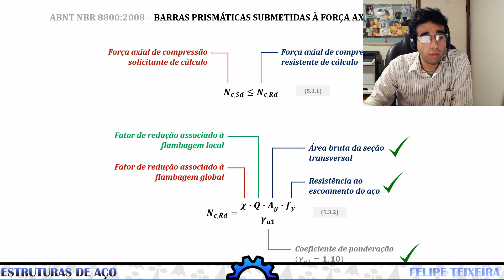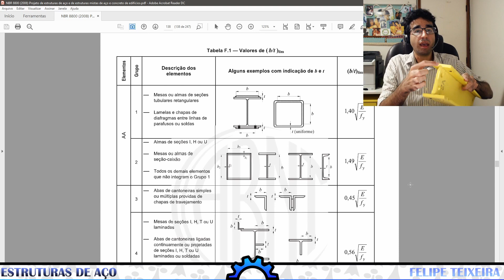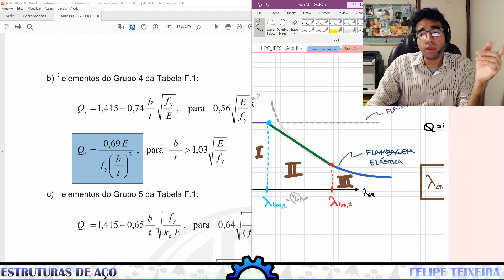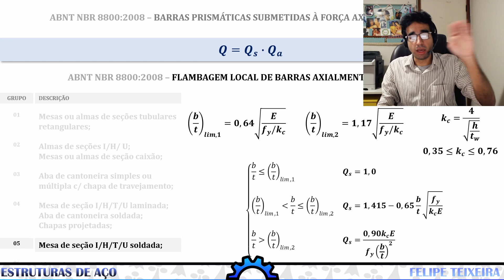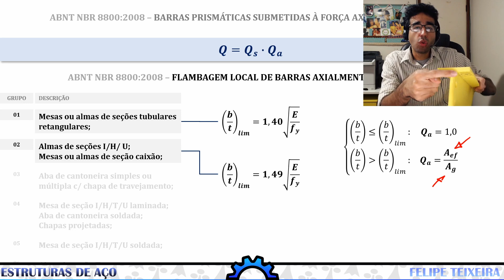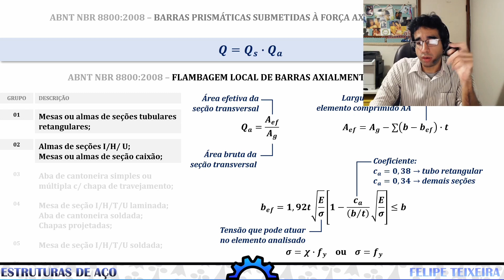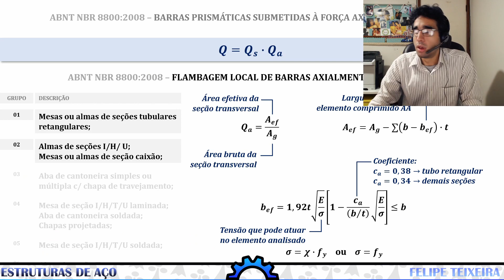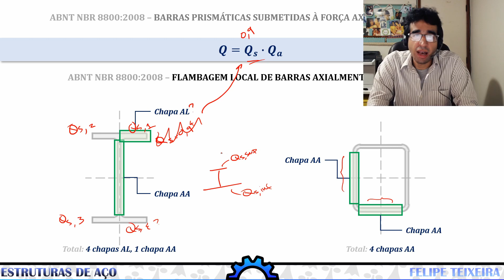Barras de Aço Comprimidas: Parte VIII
Oitavo vídeo na série a respeito de dimensionamento de barras de aço sujeitas a força axial de compressão.